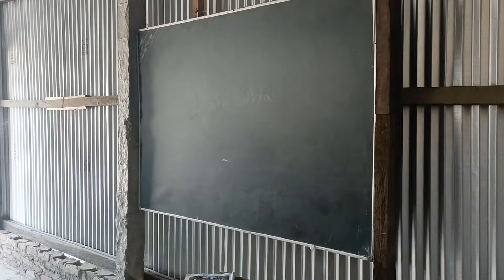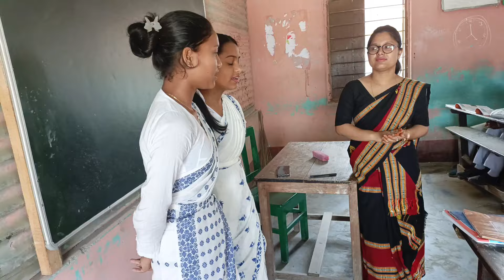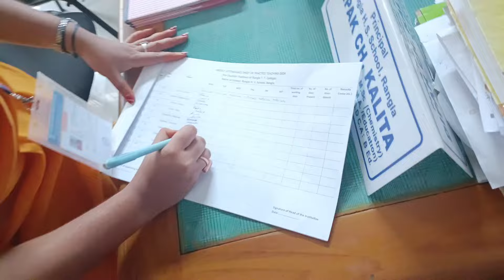vlog no 98 : 1st day of practice teaching/ Rangia higher secondary school/B.Ed practice teaching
1st day at practice teaching/ Rangia higher secondary school/B.Ed practice teaching

B.ed 1st year syllabus.,b.ed 1st year practice teaching.,b.ed 1st year TLM.,how to make a TLM. Social science TLM.,Assamese TLM.,Class 9 TLM.,class 10 TLM.,how to prepare for guwahati University b.ed entrance,Cuet entrance.,dibrugarh University b.ed entrance exam. lesson plan .,Assamese lesson plan.,social science lesson plan.,English lesson plan.,maths lesson plan.,1st year b.ed syllabus.,b.ed book Assamese medium.